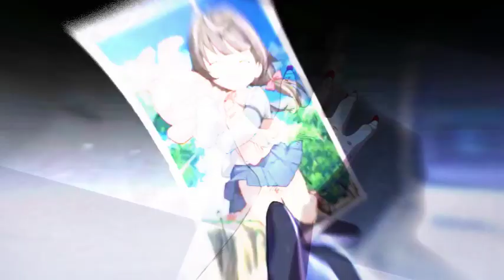Honkai Impact 3rd MV - Raise Your Banner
A music video dedicated to the game Honkai Impact 3rd, paired with the amazing band Within Temptation because I felt their songs were perfect for the atmosphere : )